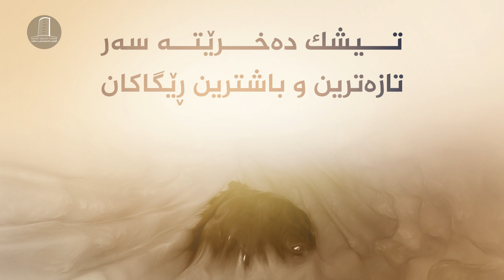نۆزدەهەمین پێداچوونەوەی خێرای تاوەری تەندروستیی سمارت تایبەت بە (شێرپەنجەی گەدە) بەڕێوەدەچێت!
لەم بۆنە زانستییەدا تیشك دەخرێتە سەر تازەترین و باشترین ڕێگاکانی دەستنیشانکردن و چارەسەرکردنی شێرپەنجەی گەدە بە بەشداری پزیشکان و پسپۆڕانی ناوەوە و دەرەوەی تاوەری تەندووستی سمارت. 🔸

هەروەها لە پاش گەڕان بە ئەدەبیاتی زانستیدا ئاماژە بە نوێترین توێژینەوە جیهانیەکان دەدرێت دەربارەی نەخۆشییەکە و گفتوگۆیەکی چڕ و هەمەلایەنە لەسەر بابەتەکە ئەنجام دەدرێت. 🔸

بۆ ئەوانەی کە خوازیارن بەشداری بکەن دەتوانن لەڕێی ئەم لینکەوە فۆڕمی خۆتۆمارکردن پڕبکەنەوە  📨  :

بەروار: 1/5/2024 - ڕۆژی چوارشەممە  📅
کات: 8:00 بەیانی - بۆ - 01:00 دوای نیوەڕۆ  ⏰
بەشداریکردن بێبەرامبەرە 🎟
شوێن: تاوەری تەندروستی سمارت  -  نهۆمی ١٥ (هۆڵی کۆنفرانس) 📌

پەروەردگار تەندرووستی و لەشساغی ببەخشێتە ئێوەی ئازیز 🤲

ژمارەی پەیوەندی  📞  :

سمارت وەرچەرخانە.